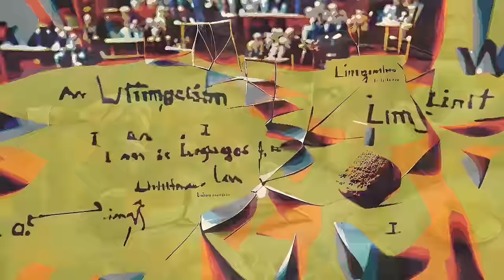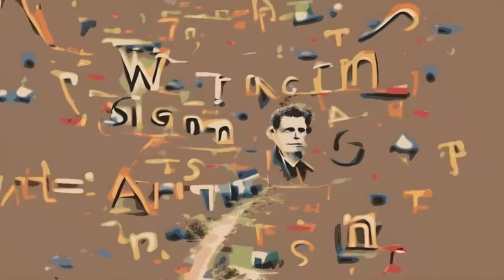Max Cooper - Exotic Contents (Official video by Xander Steenbrugge)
Max Cooper:

I have been exploring the difficulties of communicating with words as part of my new Unspoken Words album project. I was thinking about how to visualise the idea, and started chatting to artist and machine learning specialist Xander Steenbrugge about a system for converting words to visual stories. The idea was to take the writings of Ludwig Wittgenstein, who tackled this question of the difficulties of using words to explain our selves and our place in the world, and to have the AI system re-interpret these writings in visual form, making a direct visual representation of the Unspoken Words album concept.

It's interesting for me to see the incomprehensible philosophical language interpreted visually like this, full of symbolism and the boundaries between language, our selves, and the world, broken down into flowing abstraction. I haven't really taken it all in yet, I feel like there's more to discover in it than I can appreciate. The system has a lot more potential too, we will be running a version where you can have your own words turned into visuals and music as well, keep an eye out on my socials and mailers for that if you'd like to get involved.

The music was a similar departure from my usual interpretation of ideas, where I applied a half time drum and bass format with more aggression and sharpness of sound design. It’s a club track, but for me, an exotic form of club track. The name came from Wittgenstein’s private language argument, and the difficulty of communicating an entirely internal, subjective object to others when we can never directly show the object to each other. He uses the analogy of a beetle in a box, and I refer to the idea instead as our exotic contents.

Xander Steenbrugge:

From the very start of this collaboration, Max and myself were very eager to leverage
the latest advances in AI to directly visualize language through the mind of the machine.
For the past few months, in fact, I've been exploring this approach using a combination
of two machine learning models: a generative system called VQGAN, which can generate pixels
starting from a blank canvas, and a perceptual system called CLIP that guides this generator
by scoring how well the generated imagery matches a given language prompt. Through this
feedback loop, the system can be used to directly convert language into the visual domain.

After an early phase of experimentation with this technique, we quickly settled on Wittgenstein's
Tractatus as a great narrative for this technique as it deals directly with the relationship between
language and reality and aims to define the limits of science.

This final video then, is a direct visualisation of many of the statements posed by Wittgenstein in
his seminal work, as interpreted by the AI.

Here you can find some examples of the timestamps and corresponding language prompts used to create the visual narrative:

0:00 "The world is everything that is the case"
0:16 "Any one can either be the case or not be the case, and everything else remain the same"
0:29 "I am my world"
0:41 "According to Wittgenstein: The limits of my language mean the limits of my world"
0:52 Tractatus quotes
1:00 "The picture is a model of reality"
1:26 "Objects form the substance of the world."
1:42 Tractatus quotes
1:56 "The picture is a model of reality"
2:10 "A name is a primitive sign"
2:23 "What can be shown cannot be said"
2:38 "There is indeed the inexpressible. This shows itself; it is the mystical"
3:19 Tractatus quotes
5:15 "Whereof one cannot speak, thereof one must be silent"
5:20 "The world is everything, I am my world"

CREDITS:
Video by Xander Streenbrugge
Record Label - Mesh
Mesh Films